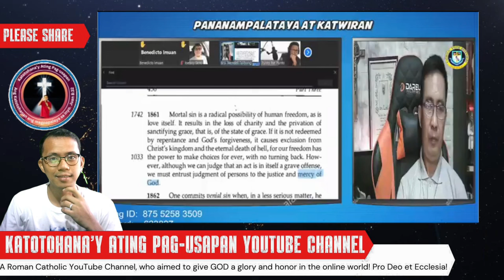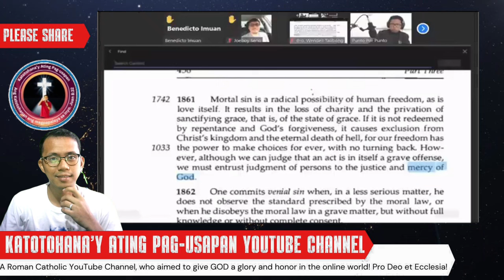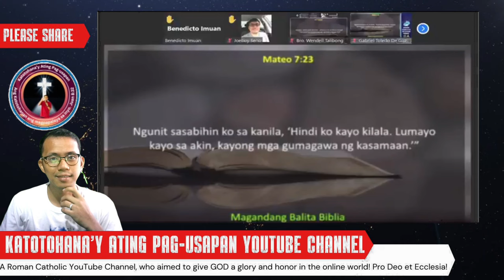Pagiging Albularyo ng Katoliko: Masama o Hindi?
Sa video na ito, tatalakayin natin ang mga pananaw ng Simbahang Katoliko tungkol sa pagiging albularyo at ang mga epekto nito sa pananampalataya ng isang Katoliko. Pag-uusapan din ang mga pamahiin at tradisyong kaugnay ng albularyo, pati na rin ang mga isyung moral at espirituwal na maaaring lumabas dito.